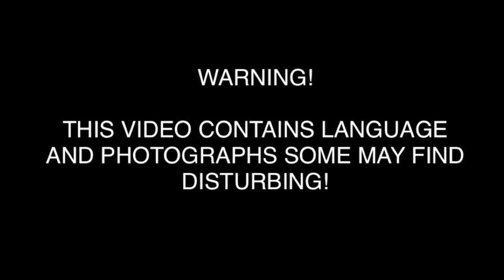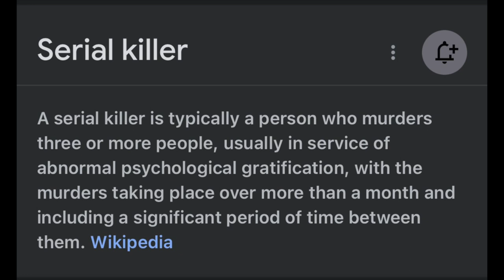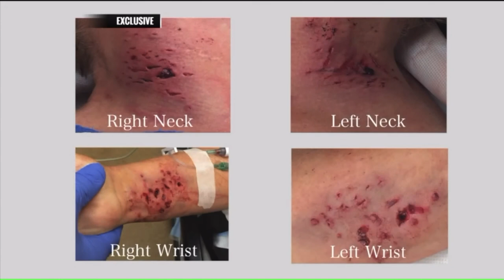PAM HUPP | MURDER OF BETSY FARIA | SERIAL KILLER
Welcome to my Serial Killer True Crime Horror Series!!!

True Crime Thursday
Serial Killer Sunday